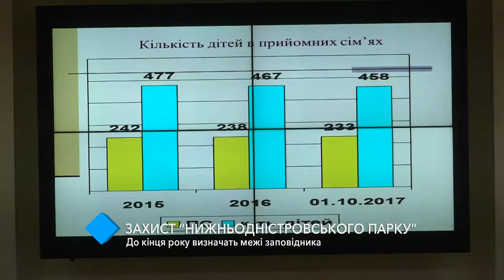Защита “Нижнеднестровского парка”: до конца года определят границы заповедника